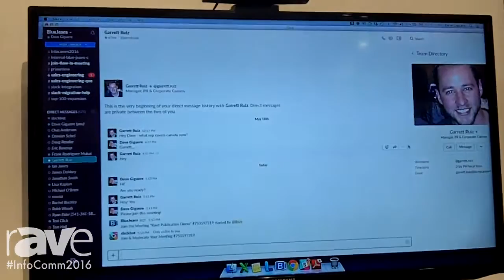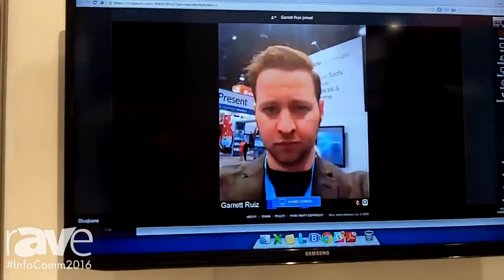InfoComm 2016: Blue Jeans Network Demonstrates Integration With Slack